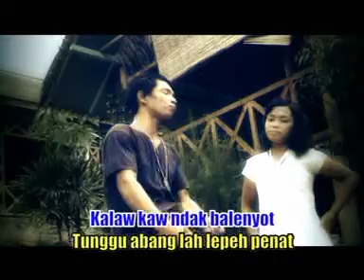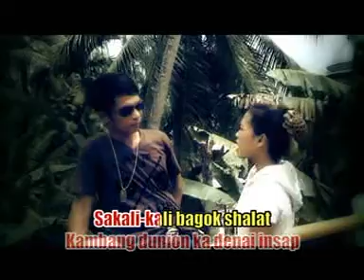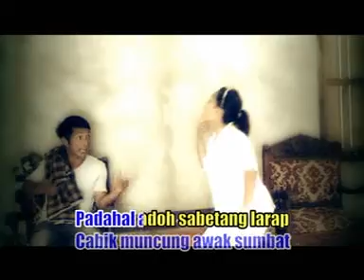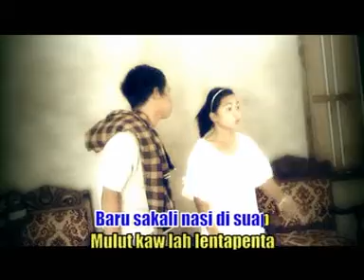LAGU JAMBI - WAK UDIN & GUSTRI - BAOK INSYAP ♪♪ Official Music Video - APH ♪♪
♪ ALBUM LAWAK JAMBI ♪
Video Klip WAK UDIN & GUSTRI - BAOK INSYAP
Isi Video Ini Adalah Milik VCR ( Vita Sari Record ) Namun beberapa tahun yang lalu Pihak Vita Sari Record telah Menjual Semua Master vcd Lagu atau video Yang berLebel VCR ( Vita Sari Record ) Kepada Pihak APH ( Anima Production House ) Maka Semua Video Lagu Daerah Jambi Yang berLebel VCR Sudah Sah Menjadi Hak Milik ANIMA PRODUCTION HOUSE.
Salam
Produser APH ( Anima Production House )
Jacky

Akun Youtube Resmi  ANIMA PRODUCTION HOUSE [ APH ]